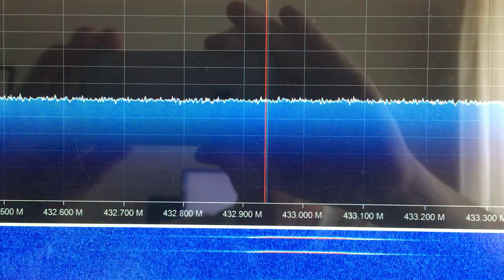LoRa on SDR Sharp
Shows what a LoRa transmitter looks like via RTL-SDR on SDR#.